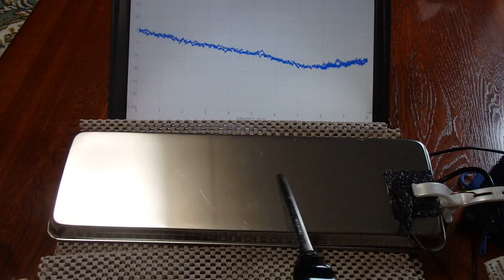オリジナル超音波実験 （超音波システム研究所 ultrasonic-labo）